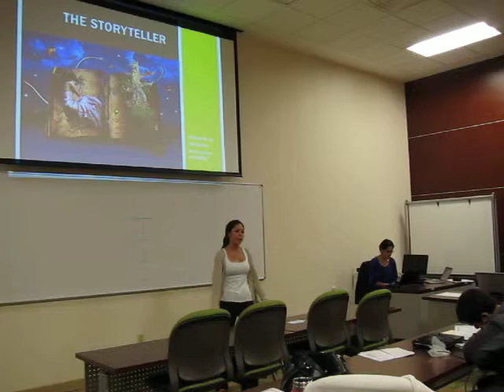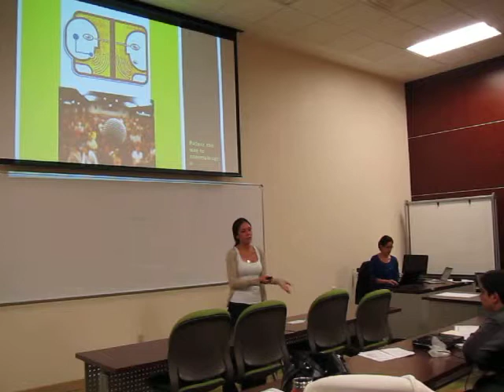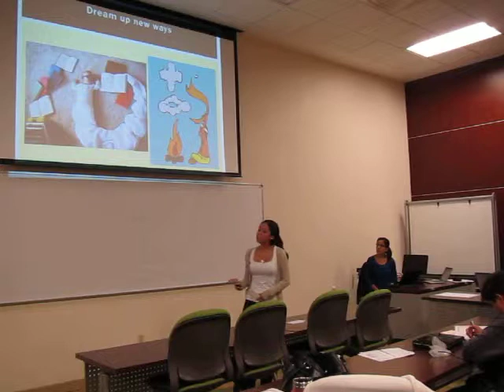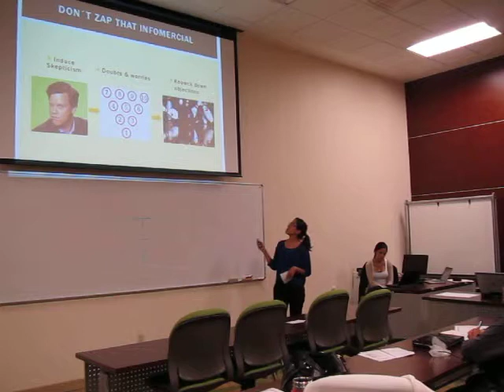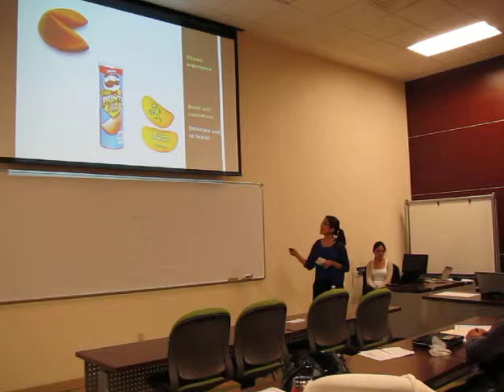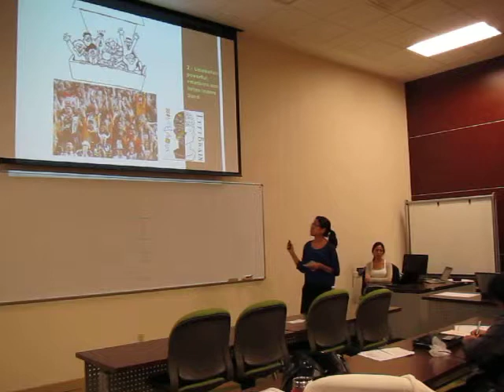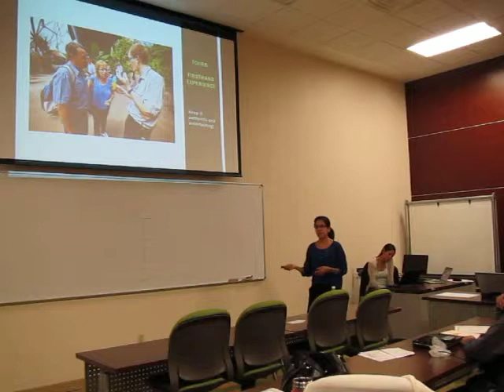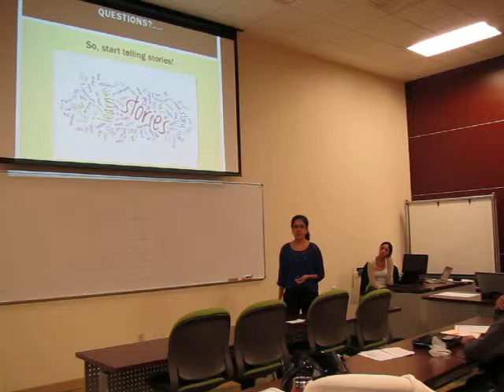MIB 2012 - The Storyteller.MOV